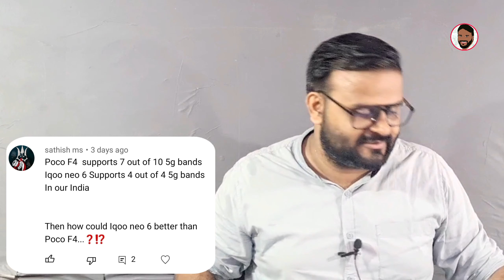BIG BILLION DAYS VS BIG DIWALI, POCO X4 PRO @ 13K, IQOO 9 SE @ 25K, IQOO Z7 INDIA vivekans 111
नमस्ते ‌दोस्तों, TECHNO VEXER के नए विडीयों में आपका स्वागत है, दोस्तों VivekAns का 111वां Episode देखना है तो ये विडीयों अंत तक देखें

VIDEO HIGHLIGHTS:

00:00 Introduction
00:47 Poll Result
01:36 New Poll
02:03 Redmi K50i Offer Price
02:29 Iqoo 9 SE vs Iqoo Neo 6
02:40 Brand Name VS Specification
03:13 Iphone vs Samsung
03:44 Diwali Sale VS BBD
04:12 Iphone offer
04:20 Poco X4 Pro 5G @ 13K
04:45 S20 FE 5G vs Pixel 6A
05:15 Xiaomi 11t @ 25k
05:35 Samsung M52 Offer Price
05:59 Sony IMX vs Isocell
06:49 Iqoo 9 Pro vs Reno 8 Pro vs Vivo X80
07:14 Best Smartphone Under 20k
07:31 Iqoo Neo 6 vs Poco F4
08:40 Iqoo 9 SE @ 25K
09:10 Iqoo Z7 5G India
09:30 Samsung M53 vs A33
09:41 Iqoo on Flipkart
09:54 Conclusion

Friends You also  can follow me on:
दोस्तों यहां आप मुझे फाॅलो भी कर सकते हैं:

धन्यवाद